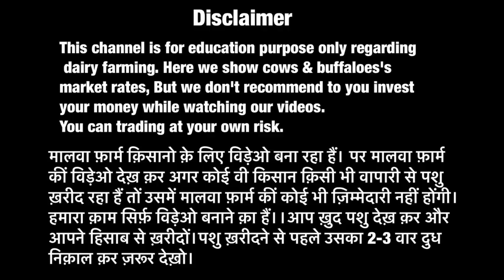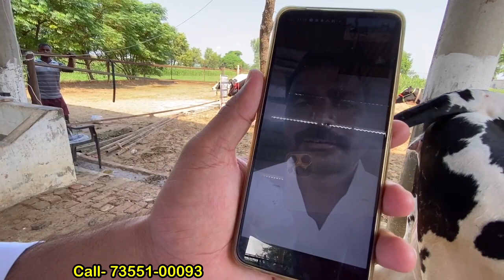Modern Dairy Farm in Punjab | HF Breed Available for sale at Low rates | Home delivery available🐄🐄